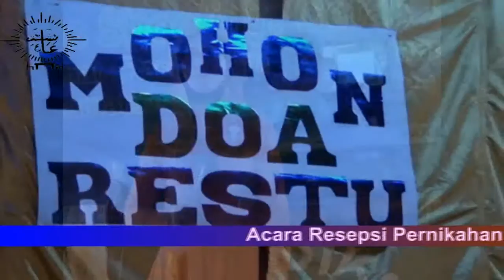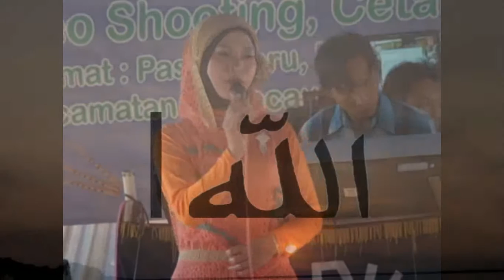Andika corp. Cintai karna Allah